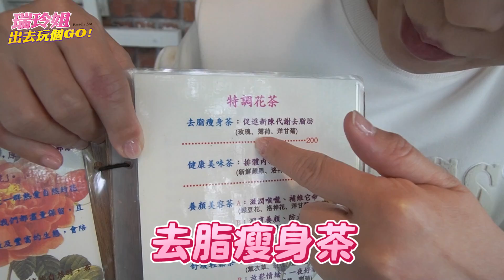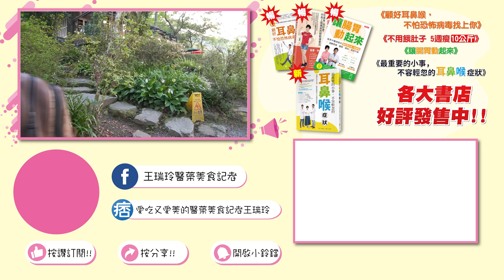去新竹尖石鄉6號花園透透氣，爬到離天空最近的地方吃馬告火鍋‼️😋😋|feat.泰達椅 一秒展開，隨走隨坐|【瑞玲姐出去玩個GO】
瑞玲姐關節雖然沒有很好，還是想到處趴趴走
手邊多了一支泰達椅，健步小幫手，爬山走路真的快多了~
隨時要坐下也不怕沒地方坐!🤣🤣🤣🤣
泰達椅 一秒展開，隨走隨坐‼️
不要再買拐杖或拐杖傘來用，浪費錢還非常不安全！

👍泰達椅
HKUQ32WW
資訊網址：
折扣日期從3/30-4/9止，買到賺到!
㊙️應粉絲敲碗，優惠活動延長到4/15日喔！

▶️店家資訊：
6號花園
地址： 新竹縣尖石鄉新樂村拉號部落 (120縣道35公里右轉上山5公里)🚗
只收現金喔！

2️⃣要更快連絡到瑞玲姐：請到粉專私訊我

3️⃣【更多瑞玲姐寫的文章、拍的照片都在這裡】
       ▶ FB粉專：「王瑞玲醫藥美食記者」
       ▶ 痞客邦：愛吃又愛美的醫藥美食記者王瑞玲